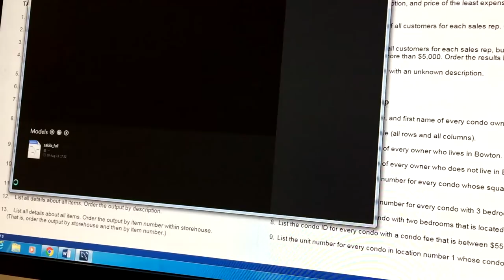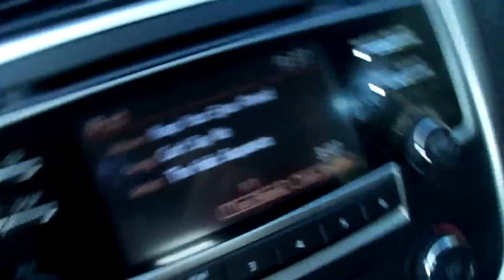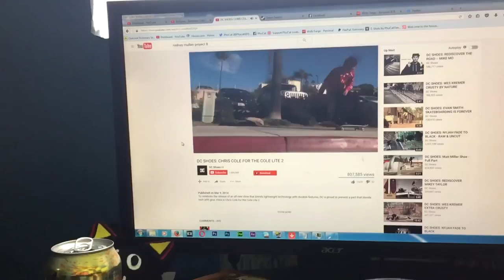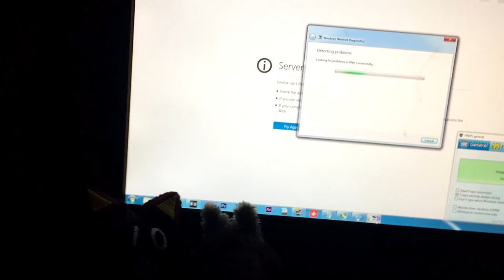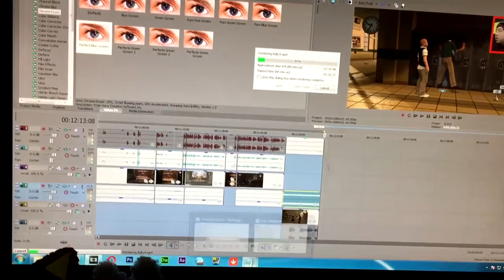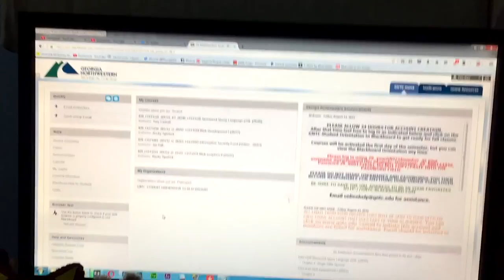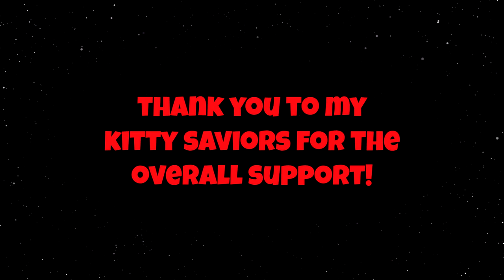Day in the Life of PhuCatGeek (The PhuCat Show #4)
Just a "usual" day(Monday specifically). College, groceries, recording videos, nothing exciting. Day in the Life of PhuCatGeek!

- Walter Cummings